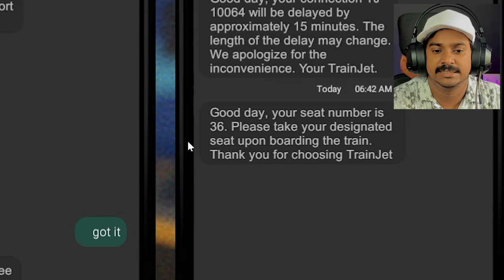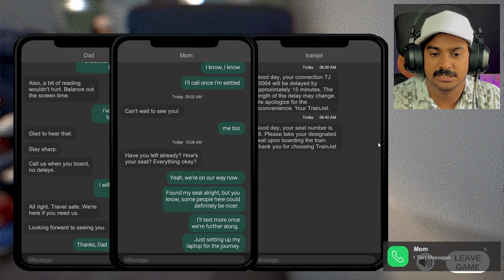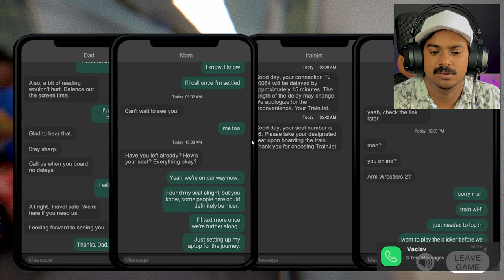NEVER TAKE THE TRAIN ALONE... 😱😰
WassUp' Guys, Today we are going to play Train Depart which is a horror game 👽 😱💀What's waiting for you in the end ??? Let's find out... 😱💀

PC Specs :
mother board
Liquid Cooler I recommend going with the ARGB version which
sound bar